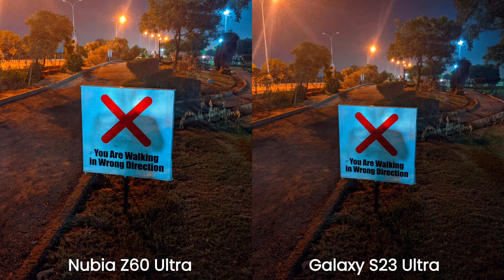ZTE Nubia Z60 Ultra vs Samsung Galaxy S23 Ultra NIGHT MODE Camera Test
'zte